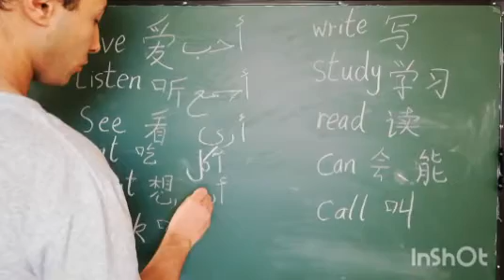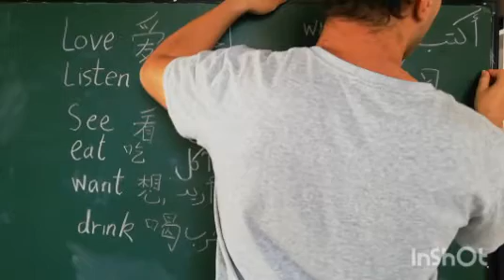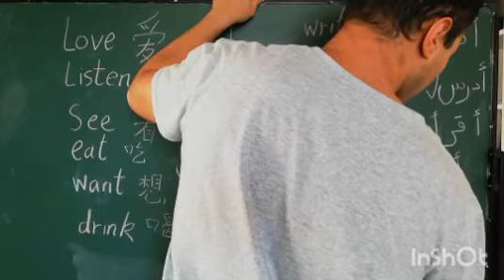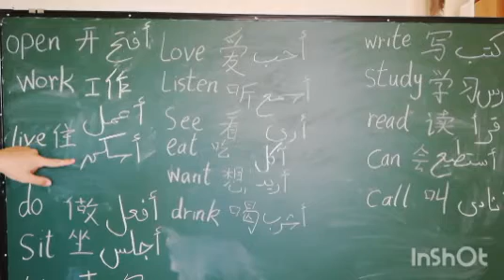Arabic language verbs اللغة العربية